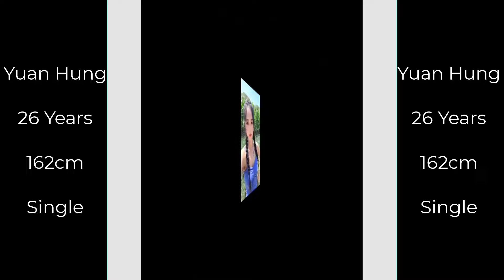Armpit hair is a part of woman beauty #17